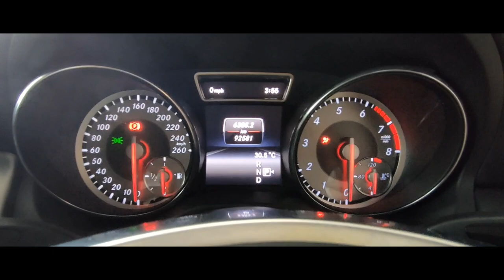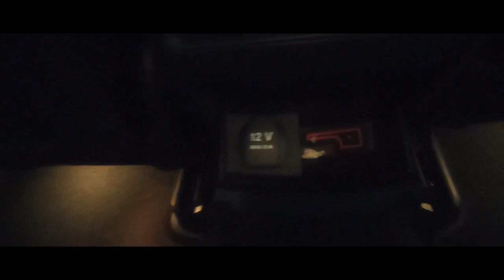2015 Mercedes GLA 250 Walkaround - Exterior - Interior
Welcome to SY Yong Channel!!! On our channel we upload walkaround videos of Car - Sedan, SUV, MPV, Hatchback, Coupe, Truck… and everything that moves on four wheels!!!

If you are interested in buying Mercedes car, remember to contact Ah Wei~

SY Yong